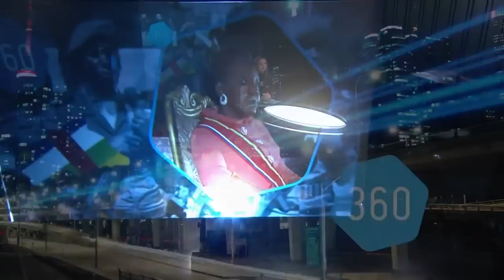La Centrafrique déchirée par la violence vue par le Canada TFO 360